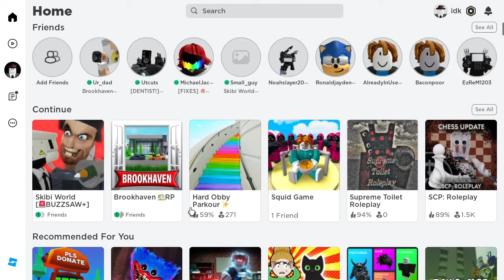playing skibidi world in roblox